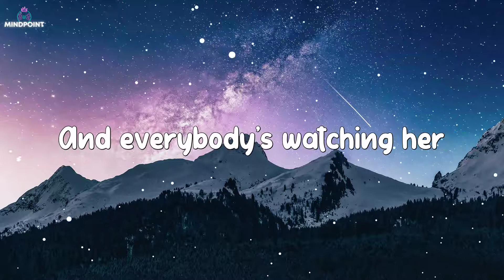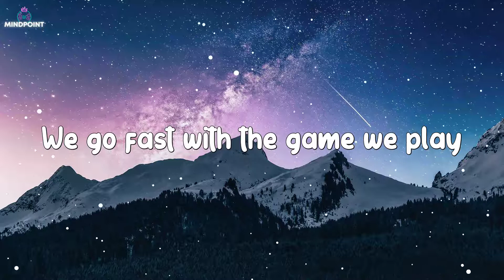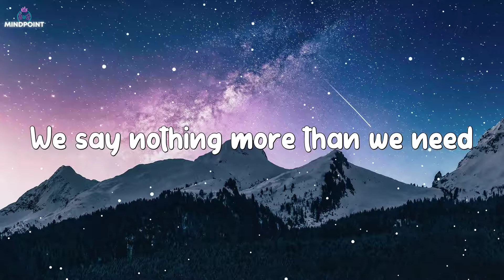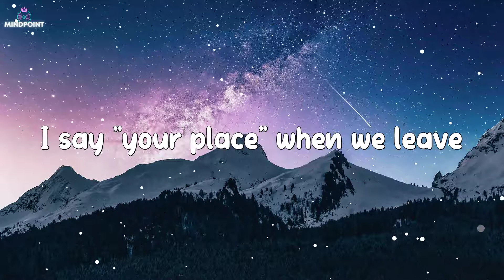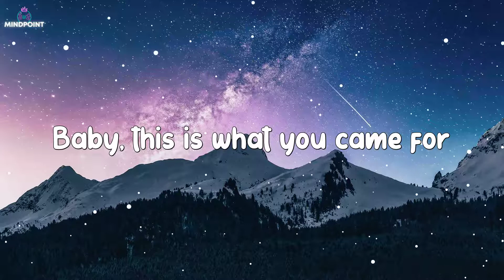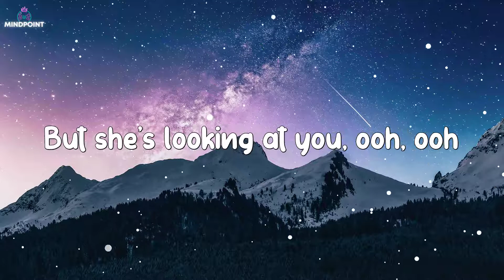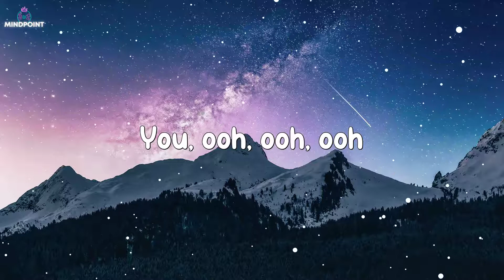Calvin Harris ft. Rihanna - This Is What You Came For (Lyrics) HD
Yeah